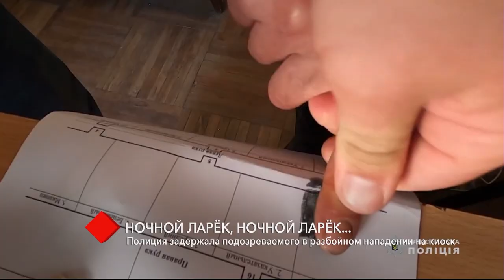Одесская полиция задержала подозреваемого в разбойном нападении на киоск